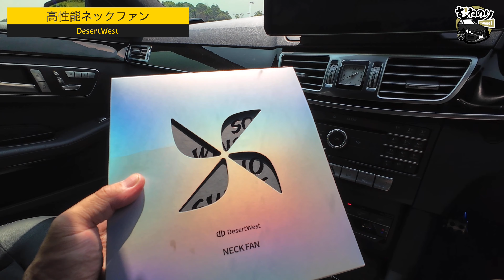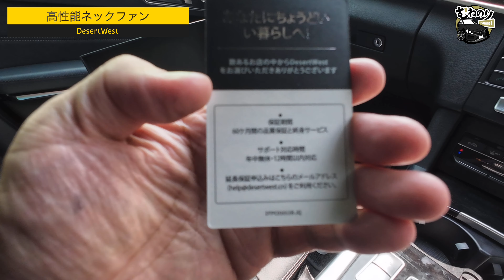【歴代最強】ターボファン4個搭載の効果抜群のネックファン 静かなのに強風が首元を流れる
今回の商品の詳細

メンバーシップ登録用URL

今までに紹介した商品の詳細と購入のまとめ

　HEPA King製品の購入はこちらから
クーリングベストのページはこちら
HEPA King | キャビンフィルター専門メーカー

auto-voxの最新型　X6-Bの購入はこちら

ミラー型ドラレコ auto-vox X6の購入はこちら

2023年更新版カメラの購入はこちら

ラッピングフィルムの購入はこちら

ミッチャクロンの購入はこちら

Androidナビの購入はこちら

【メルセデスw212 の便利機能紹介】

③-1アダプティブクルーズコントロール

メルセデスベンツw212 後期に関するご意見や今後検証して欲しい事などが
有れば、コメント欄に御記入頂けると幸いです。